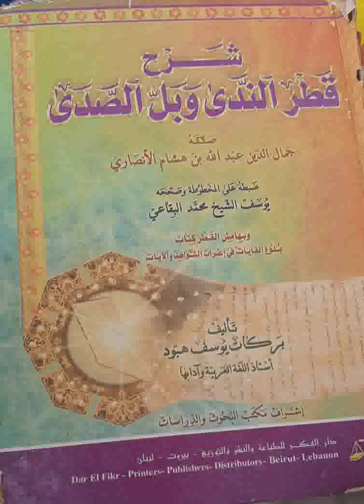61 Qatrou Nadâ | قطر الندى | Ouztaz Babacar Thioub